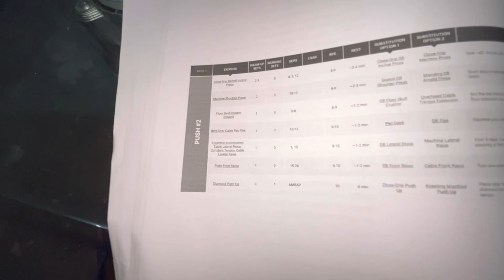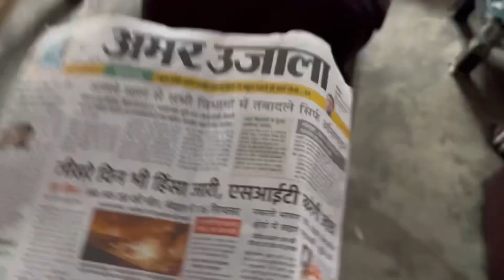Starting my day at 3:00Am 😄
Woking up at 3 to hit the my जिम की शुरुआत सुबह तीन बजे से
Starting my day at 3:00